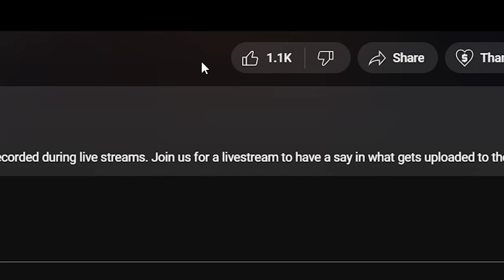🎵 Tricky - Hell Is Around The Corner REACTION